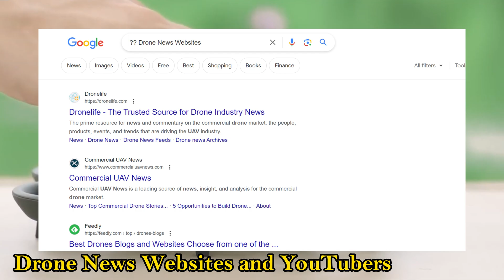DJI Avata 2: Release Date & Latest Updates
Calling all drone enthusiasts! The highly anticipated DJI Avata 2 is rumored to be launching soon. In this video, we dive deep into the latest leaks and reports to uncover the potential release date, new features, and everything you need to know about the successor to DJI's popular indoor FPV flyer.

Is the DJI Avata 2 getting an FPV mode? Will it boast a longer flight time? We explore all the exciting possibilities and answer your burning questions!